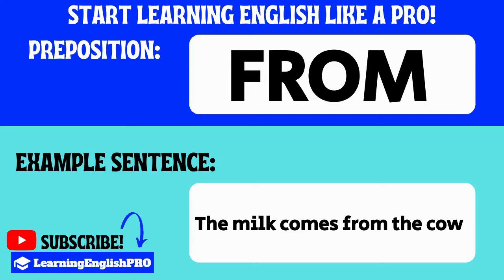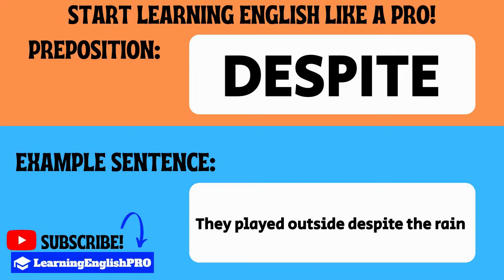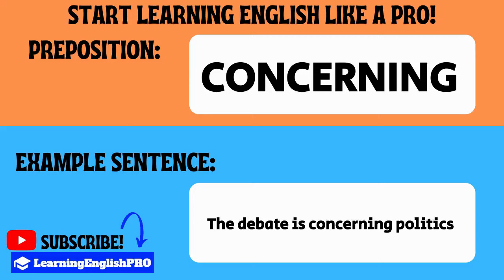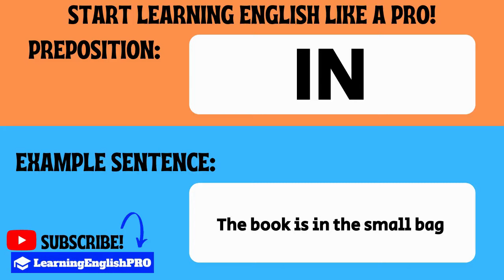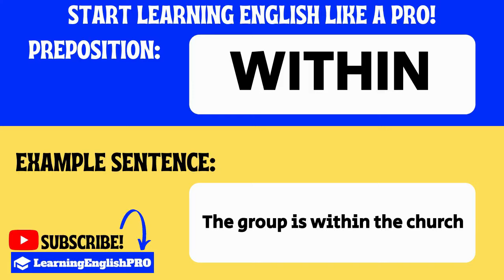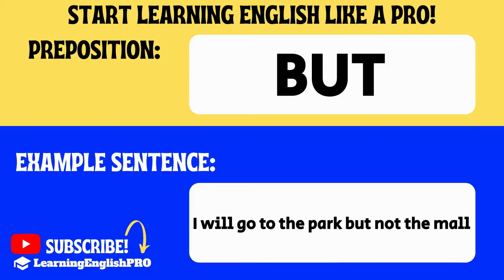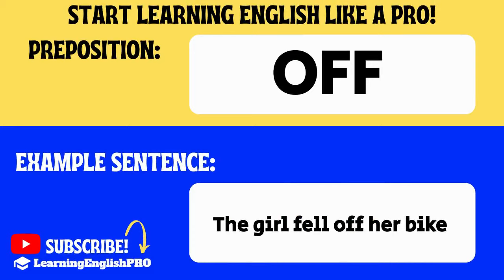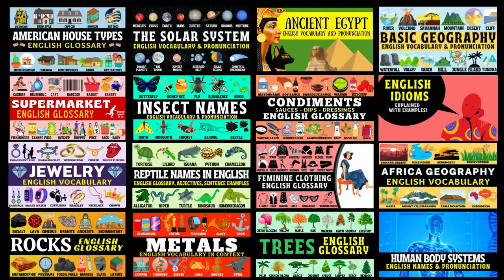50 ENGLISH PREPOSITIONS | PLUS SENTENCE EXAMPLES | WORDLIST | GREAT FOR BEGINNERS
Hello and welcome to this English lesson for Beginners which will cover 50 English Prepositions and offer examples for each with clear pronunciation! Below please find the wordlist which covers all the PREPOSITIONS taught in this lesson.

Join a growing international community of people who love Learning English Vocabulary like a PRO! With over 150 lessons, from beginner to advanced, you’d be CRAZY not to stay UPDATED on all my latest VIDEO LESSONS!

Looking for a vocabulary topic that I have not produced? No problem! No matter the topic - The Moon, Irregular Verbs, Germs, Animals….. You name it! I will consider every suggestion!

Wordlist
With
At
From
Into
During
Including
Until
Against
Among
Throughout
Despite
Towards
Upon
Concerning
Of
To
In
For
On
By
About
Through
Over
Before
Between
After
Since
Without
Under
Within
Along
Following
Across
Behind
Beyond
Plus
Except
But
Up
Out
Around
Down
Off
Above
Near
In Spite of
Regarding
With Regard to
Because Of